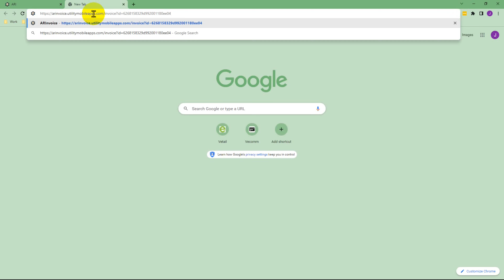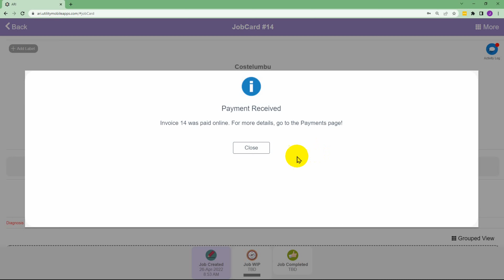Text or Email Online Payment in ARI software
This video will show you how to make a text or email payment integrated to the ARI software.

360 Payments is one of the fastest-growing credit card payment processors in America. Based in the Bay Area with clients throughout the United States, the company is committed to providing the best technology for its merchant partners and clients. 360 Payments lives by the motto “Full Service. Full Disclosure. Full Circle.” In the past twelve months, the 360 Payments team has processed more than $5 billion in credit and debit sales, and has been ranked on the Inc. 5000 list of fastest-growing private companies five years in a row.